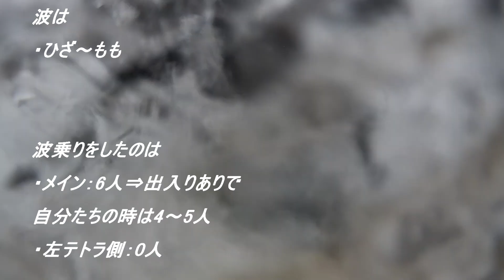一週間通い続け今日のウネリが最大だったが掴みにくかった日本海のポイント 220817 ~サーフモンキーTV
昨日も夕方、パートナーと隣町のK4ポイントへ。1週間連続で通いましたが今日のウネリが最大ですが伸びて掴みにくかったものの、知り合いたちと4～5人で面のある波を楽しむことが出来ました☝️